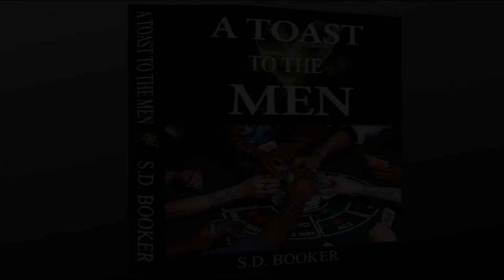There Are No Accidents; Only Reason And Purpose | Stay The Course | S.D. Booker